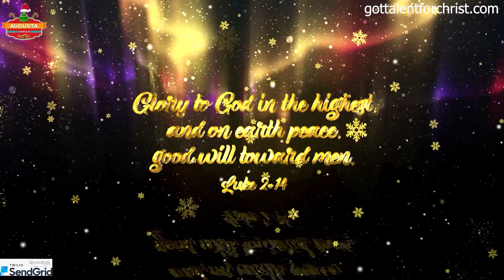Beryl Melfa. S - AC20-9565-A48 - Chennai - AugustaCarols2020 -Online Singing Competition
Contest Details:
1.Only Solo songs are accepted
2.Can play music by yourself, without using BGM, Karaoke etc
3.No age Limit

Last date of your song video submission is 15th Dec, 2020

First prize - Rs. 15000
Second prize - Rs. 10000
Third prize - Rs. 5000
For highest Youtube views - Rs.1000

Augusta Carols Christian Online Singing Competition 2020
Directed By : Sam, Paulraj, PoulRaj
Hosted By: Varsheini Selvaraj, Amali Andrews , Prasad
Assisted By: Jebaseelan
Administrated By : Rev.A.Devasahayam, Hepsibha Jeba
Supported By : Augusta Publishers & Family
Channel Ads : JTK TV,  JoyTV, 316 TV